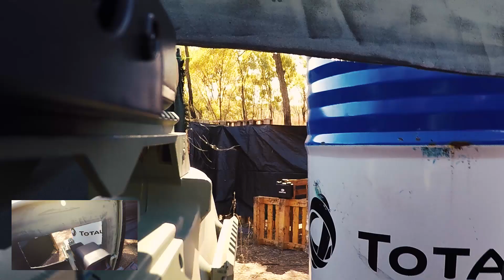21st July G3 Skirmish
A bit of footage from our games on the 21st of July, tried out a new game mode and had quite a few people join in for the first time, was a great outing.